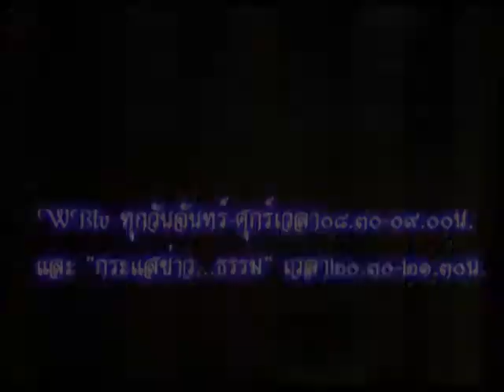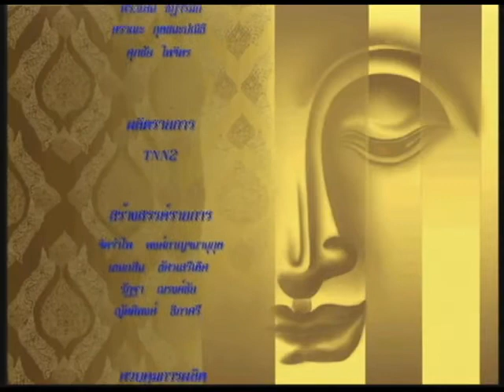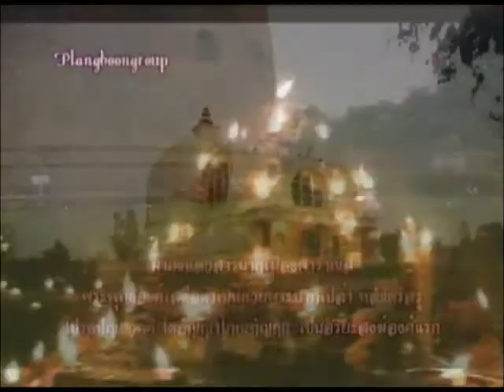TNN 2 & WBTV ทำดีเพื่อพ่อ โดยวุฒิ นครราสห์ ดร.แสน ชฎารัมย์